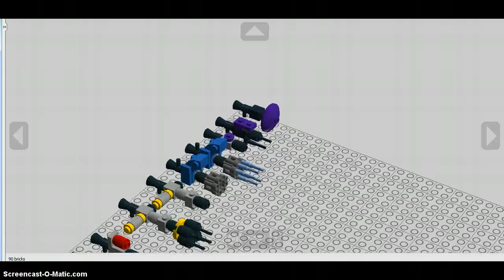LEGO Jak Weapons LDD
This is a video of the LEGO version of the weapons used in the last two games of the Jak and Daxter series.